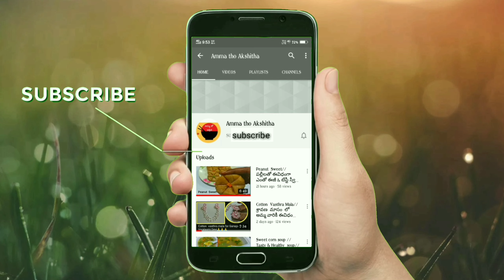CHILLI BREAD// 5 ని|| లో బ్రేడ్ తో సింపుల్ గా చాలా టేస్టీ గా ఈ రెసిపీ ట్రై చేశారంటే అస్సులు వదలరు 😋👌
Chilli bread is very tasty & quick  recipe.
so yummy with simple  ingredients..